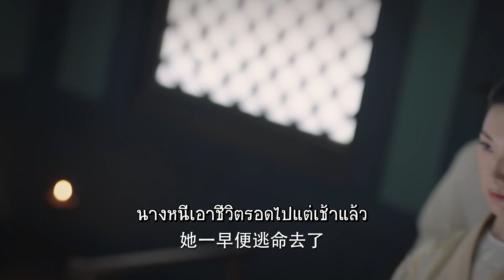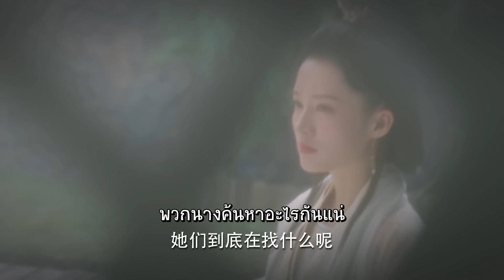ความข้างเดียวกับลู่หยวนคือเสิ่นเล่อชิง| เพลงรักเพชฌฆาต - The Song Of Glory《锦绣南歌》| (หลี่ชิ่น,ฉินฮ่าว)